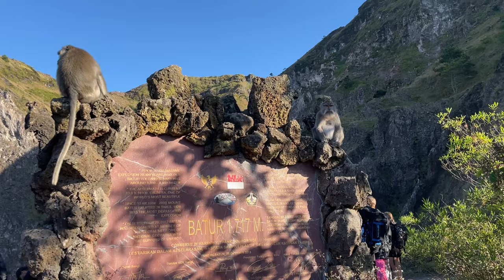Mount Batur - Sunrise Hike from Ubud, Bali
Bali 2023